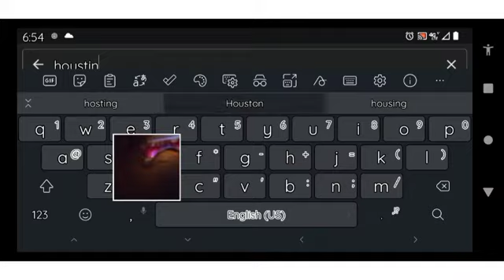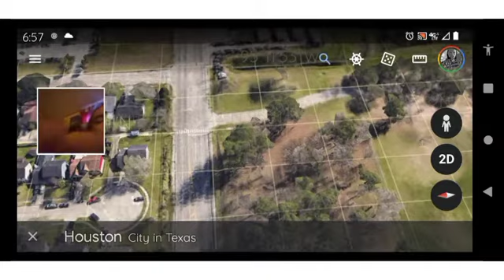Dream Shape shifting